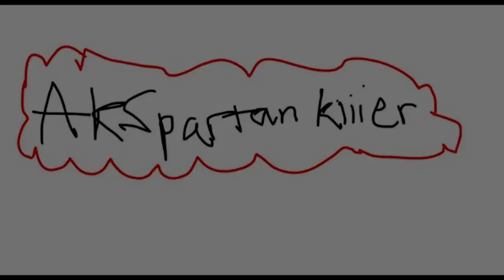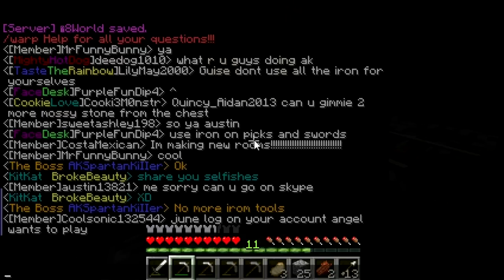REAL JOURNEY TO THE END WITH THE SERVER!!! (Ep. 4)